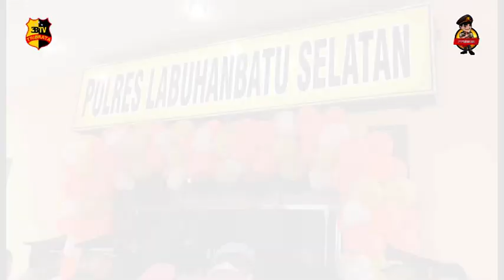KAPOLDA SUMUT RESMIKAN POLRES LABUHANBATU SELATAN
KAPOLDA SUMATERA UTARA MERESMIKAN DAN MELANTIK PEJABAT POLRES LABUHANBATU SELATAN DI LAPANGAN PERKANTORAN PEMKAB LABUHANBATU SELATAN// JALAN LINTAS SUMATERA SOSOPAN// KECAMATAN KOTA PNANG//KABUPATEN LABUHANBATU SELATAN//SUMUT///

SETELAH 14 TAHUN TERBENTUKNYA KABUPATEN LABUSEL BERDRI// AKHRNYA POLRES LABUHANBATU SELATAN RESMI BERDRI DI TANAH SANTUN BERKATA BIJAK BEKARYA// SERTA RESMI MELANTK PEJABAT YANG AKAN BERTUGAS DI POLRES TERSEBUT///

TERLHAT PENYAMBUTAN DAN PELAKSANAKAN PERESMIAN POLRES LABUHANBATU// DARI APEL PELANTKAN// PEMOTONGAN PITA DAN PENANDATANGANAN PRASASTI TERLAKSANA DENGAN SUKSES// 180 PERSONIIL DISIAPKAN DI POLRES TERSEBUT///

KAPOLDA SUMUT//  IRJEN POL PANCA PUTRA PANJATAN // MENYAAMPAKAN BAHWA PELAKSANAAN PERESMIAN DAN PELANTIKAN PEJABAT POLRES LABUSEL TELAH TERLAKSANA/ SELAMAT KEPADA PEMKAB LABUSEL ATAS PERESMIAN POLRES BARU INI/ PERESMIAN POLRES BARU INI ATAS KEPUTUSAN KAPOLRI YANG TELAH MELAKUKAN KAJIAN-KAJIAN///

UNTUK SEMENTARA POLRES LABUHANBATU SELATAN DPIIMPIN OLEH WAKAPOLRES LABUHANBATU SELATAN KOMPOL BAMBANG GUNARNO HUTABART// YANG SEBELUMNYA MENJABAT SEBAGAI KAPOLSEK KOTA PINANG// LABUHANBATU SELATAN///